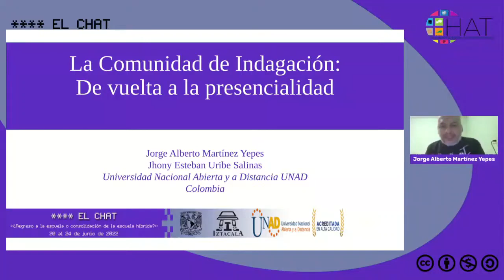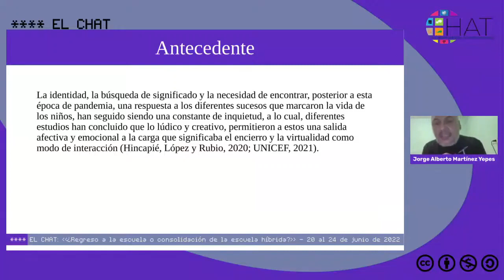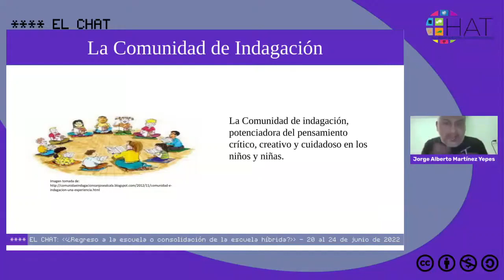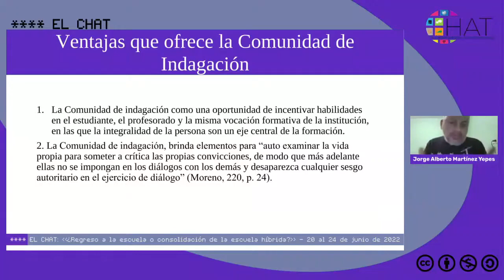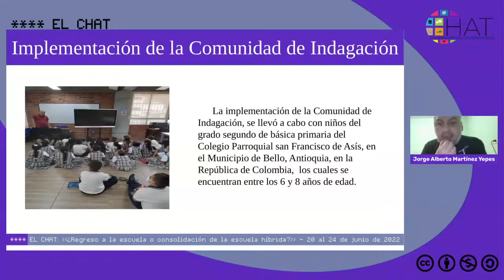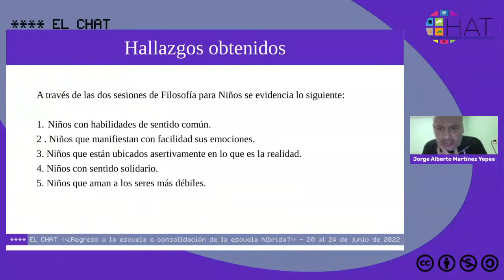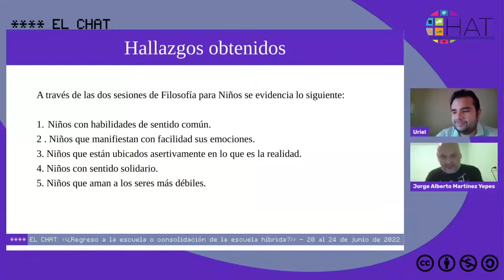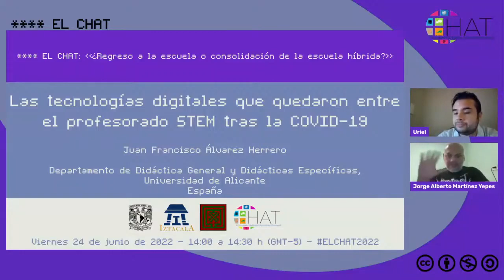La Comunidad de Indagación: De vuelta a la presencialidad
24 de junio del 2022 13:30hrs

Presenta: Jorge Alberto Martínez Yepes y Jhony Esteban Uribe Salinas
Institución: Universidad Nacional Abierta y a Distancia
País: Colombia
Modera: Uriel Escobar